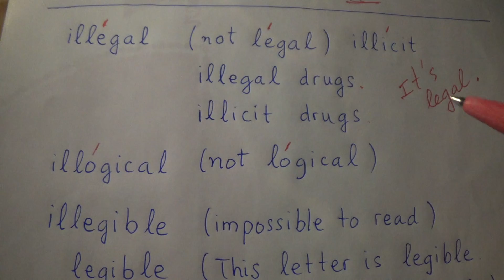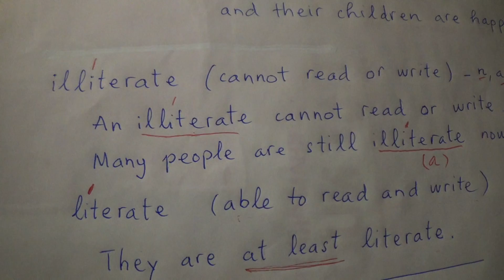Tiền tố IL - Bud Huynh - Cử nhân tiếng anh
illegal: illicit, phạm pháp, lậu, illegal drugs: thuốc lậu; illogical: not logical, không lô ríc; illegible: not legible, không đọc được; illiberal: not liberal, không tự do; illiterate: mù chữ, không học; literate: có học, biết đọc biết viết.